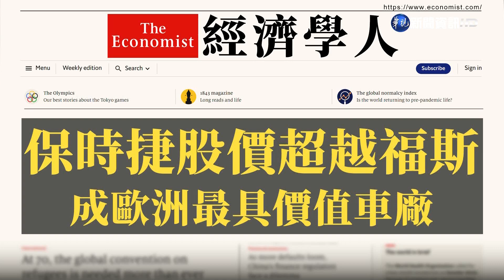通膨難消日圓又貶 日本實質薪資連跌5個月｜當國際遇見財經｜華視新聞 20221007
通膨難消日圓又貶 日本實質薪資連跌5個月

金融時報》
英國招工潮9月趨緩 創19個月來最低增幅

經濟學人》
保時捷股價超越福斯 成歐洲最具價值車廠

華爾街日報》
通膨籠罩三星獲利 Q3預估將比去年跌32%